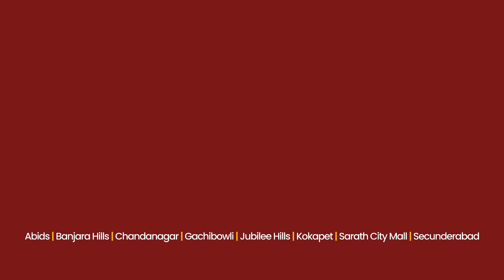Make The Perfect Move-in with Darpan Furnishings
There is nothing more exciting than moving into your new home. Deck up your new home with the finest furnishings from around the world. Visit your nearest Darpan Furnishing today.

One-stop solution for all your Furnishing needs
Abids | Banjara Hills | Jubilee Hills | Chandanagar | Hitech City |  Gachibowli | Secunderabad | Kokapet.